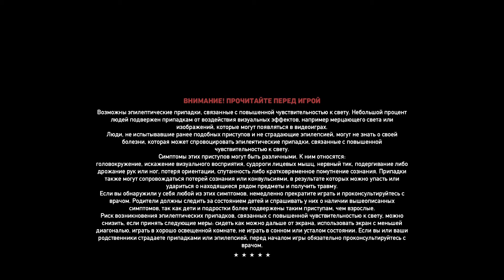Far Cry 5 / Прохождение # 2 / Остров Датча